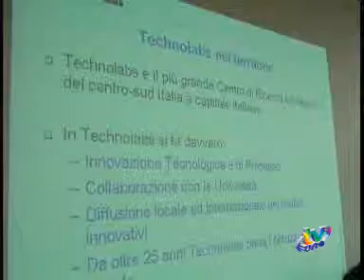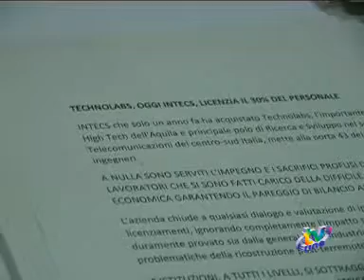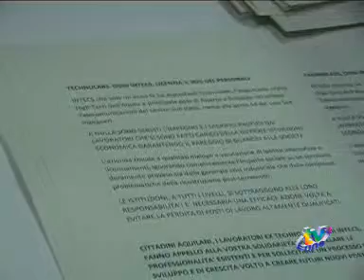TECHNOLABS ANNUNCIATI I 45 LICENZIAMENTI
TVUNO L'AQUILA - Si è svolto l'ultimo incontro tra Azienda, Sindacati e Assessorato al Lavoro della Provincia. Come preannunciato  non è stato trovato nessun accordo in extremis per evitare i licenziamenti dei ricercatori della  Technolabs. Un ulteriore incontro è previsto lunedì, si tenterà di ridurre il numero dei licenziamenti. Intanto il sindaco massimo Cialente rassicura i lavoratori e annuncia una novità per il polo elettronico ...